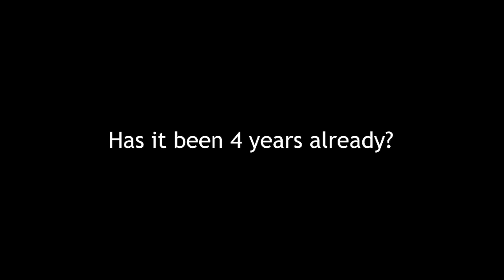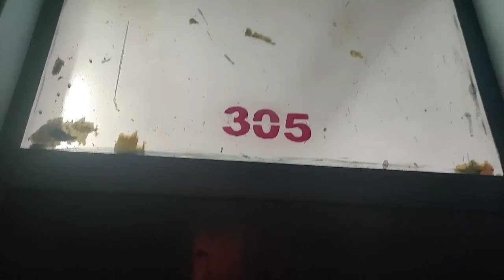MY CAMPUS WALKTHROUGH || BIAS BHIMTAL